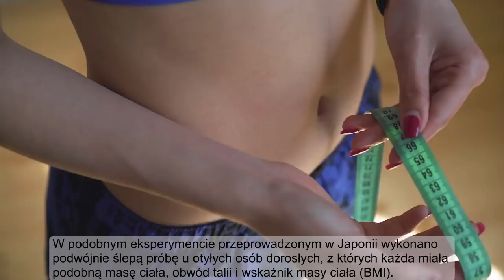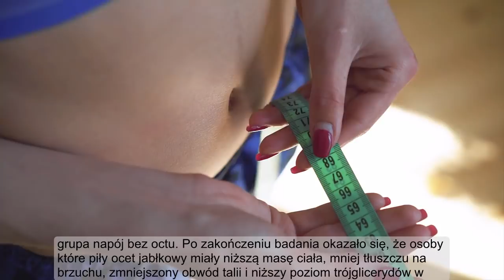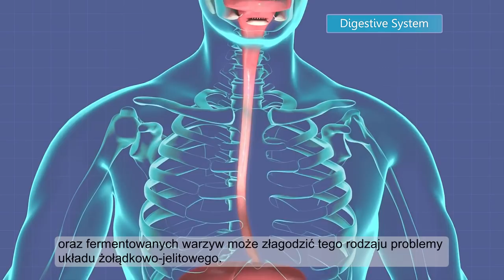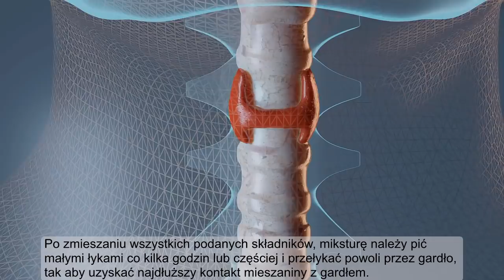Piją ocet jabłkowy codziennie przed snem - NIE BEZ POWODU - Sprawdź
Ocet jabłkowy posiada mnóstwo wartości odżywczych, co daje mu bardzo dużo właściwości pozytywnie wpływających na nasz organizm. ZAPRASZAM DO SUBSKRYPCJI KANAŁU DOMOWE SPOSOBY NA ZDROWIE! Nasza społeczność liczy już ponad 80 tysięcy!